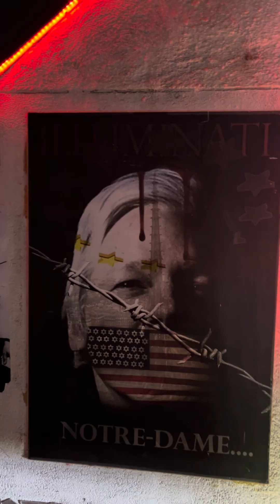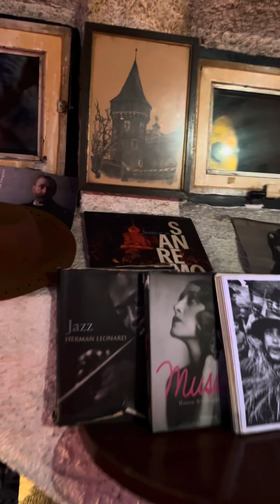Pink Houdini Jazz and Blues Bar - Sarajevo, Bosnia & Herzegovina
The neighborhood I lived in was full of laid back pubs in the city of Sarajevo. So I took a walk down my street and locked down this Bar, coz I was drawn to warm jazz n blues sound waves that was filling the cold evening air.

If you’re in Sarajevo, do visit @pink.houdini_jazz bar and get mesmerized by the cool and funky memorabilia that will do justice to your likin’ !

Thanks for the good company @ismaili.21 and @_entanyl Cheers and see you guys soon!